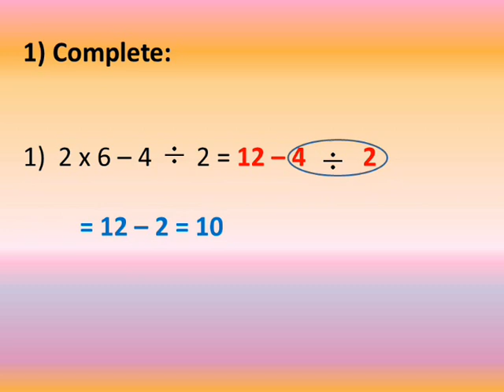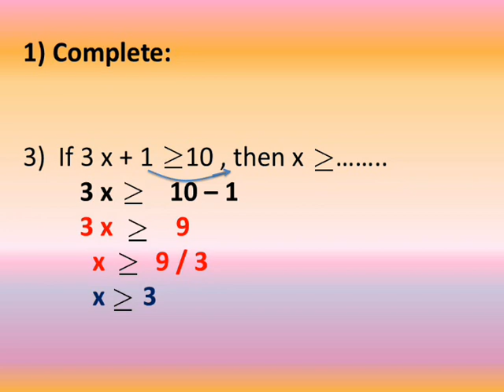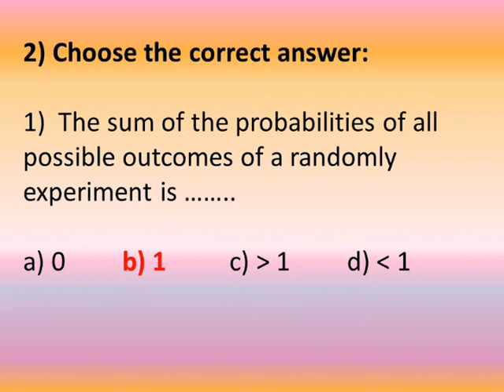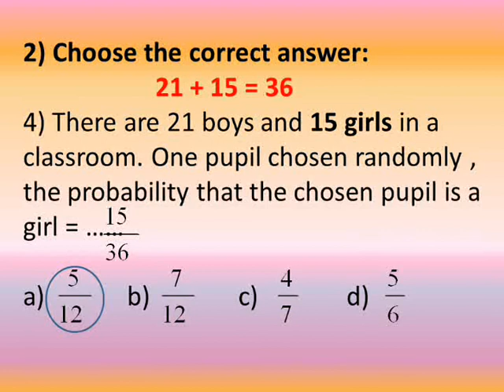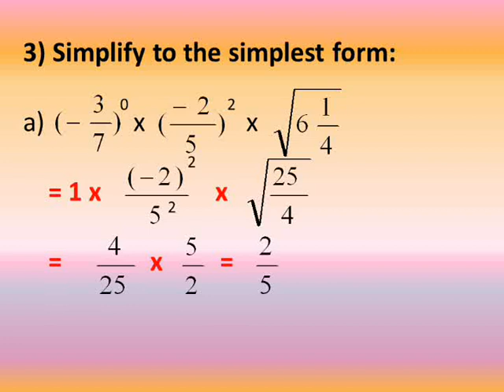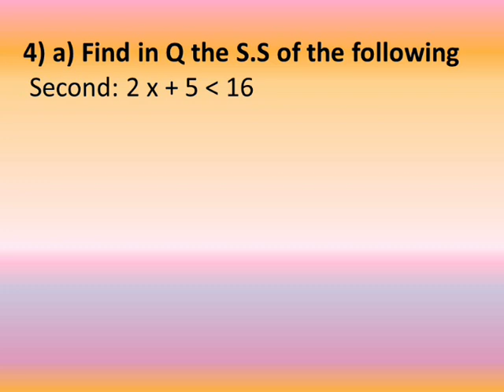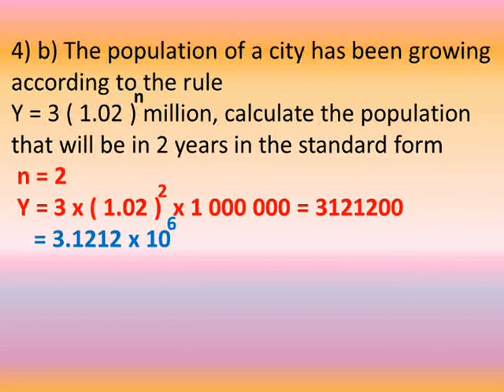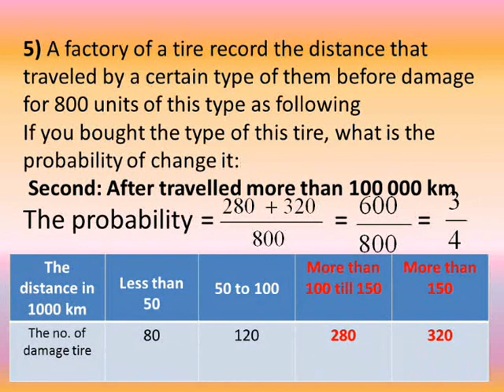prep 1 algebra second term model test 1 حل اختبارات جبر اخر العام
شرح دروس رياضيات لغات